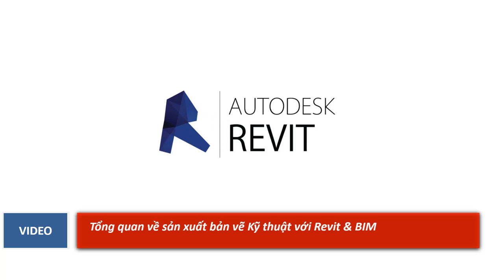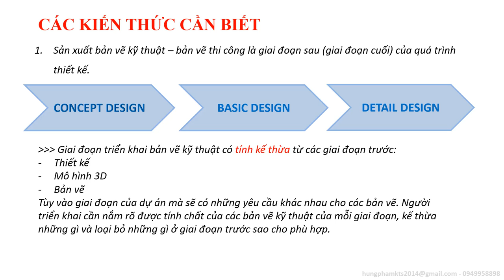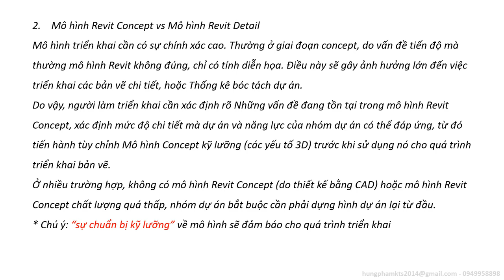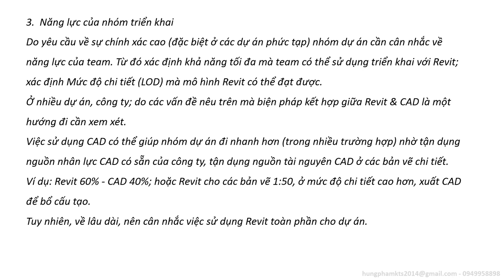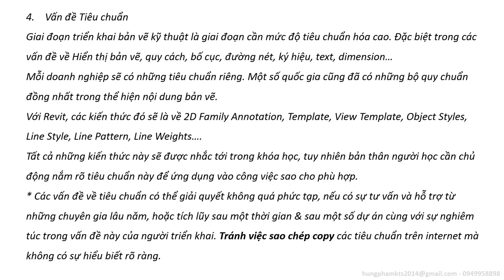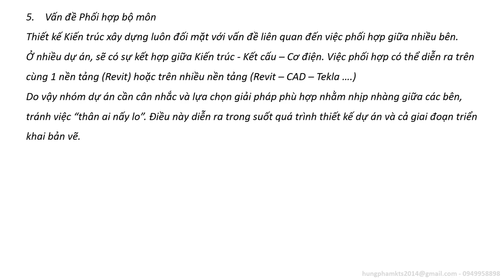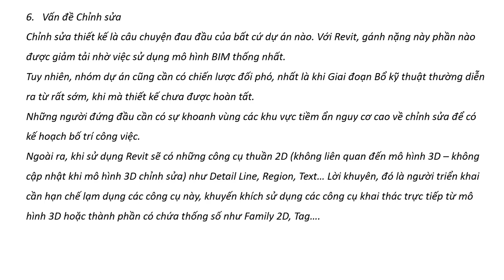6 điểm cần biết khi Triển khai bản vẽ kỹ thuật với Revit | Revit4detailing